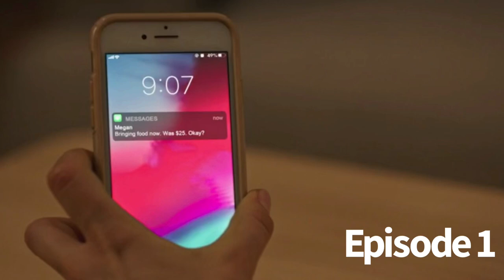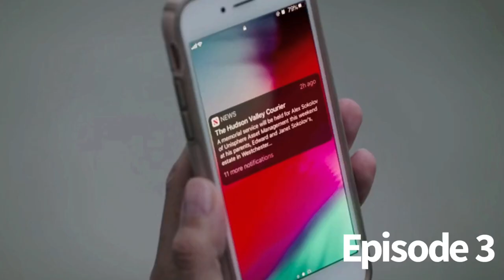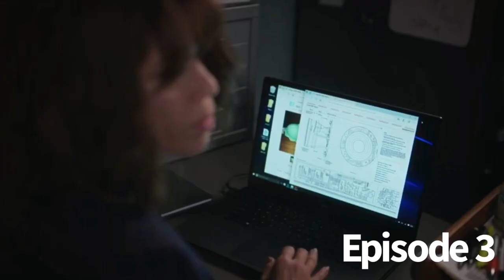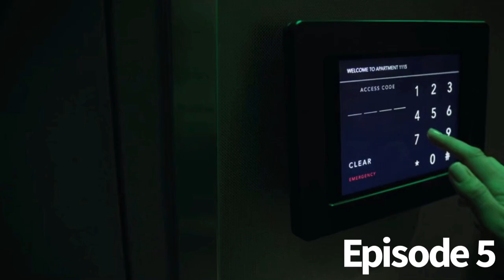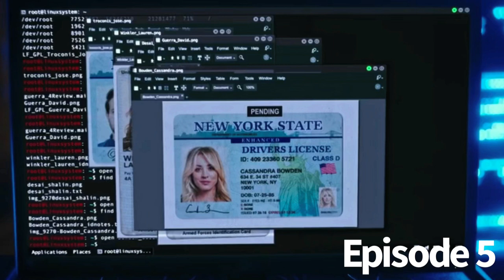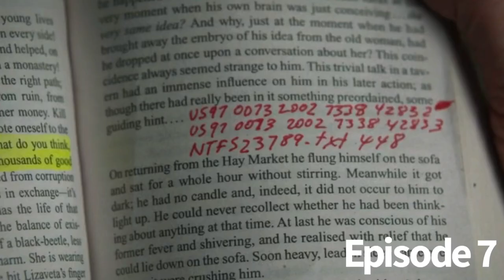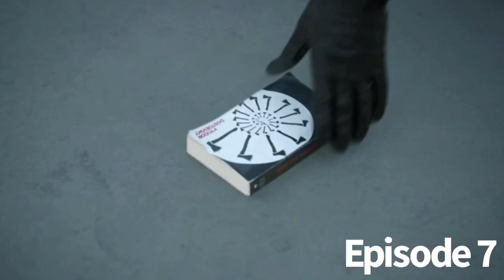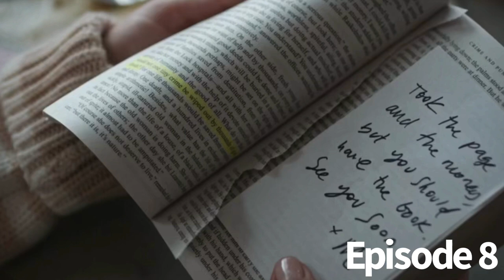The Flight Attendant Season 1 Recap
A Recap of the first season of The Flight Attendant. On HBO Max